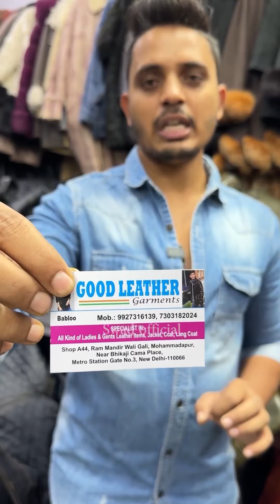Baba ka dhaba